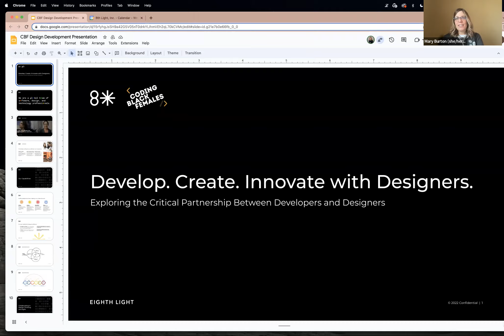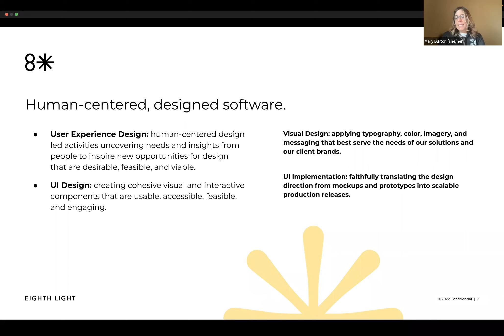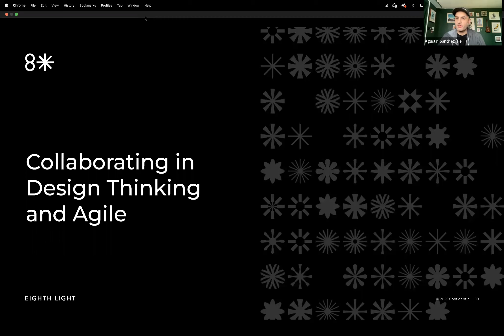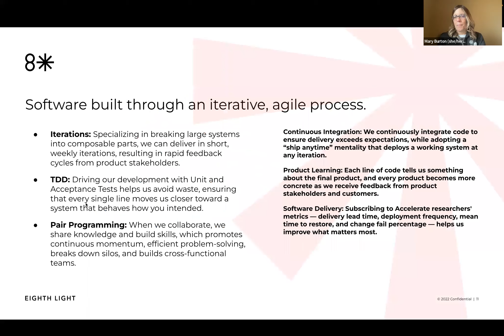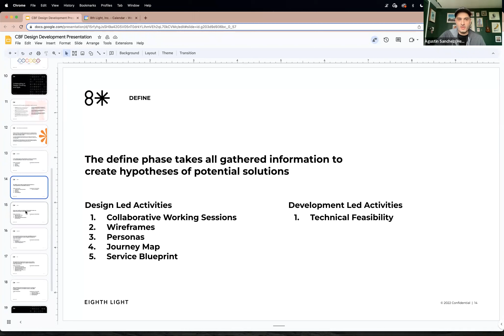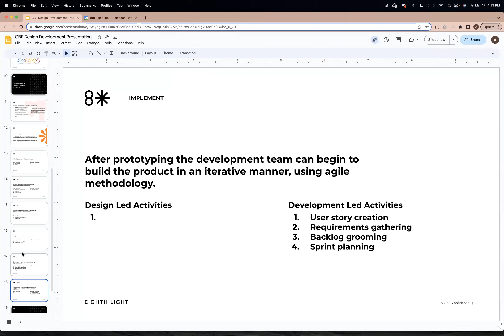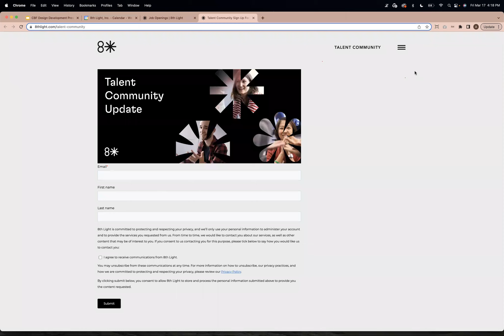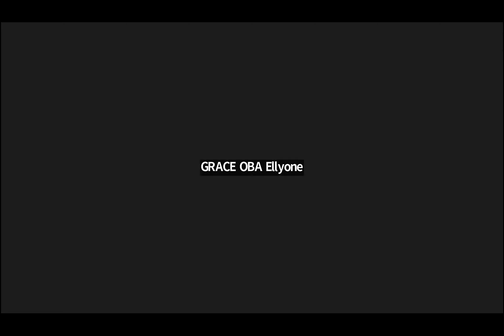8th Light Insight Evening: Develop.Create.Innovate with Designers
8th Light hosting a one-off Insight Evening on Friday 17th March.

Topic included in this Insight Evening centred around Working with Designers / the impact of design on software projects.

- Timestamps -
00:00 - Introduction
04:10 - Exploring the Relationship Between Software Developers and Designers
15:50 - Design Thinking Principles
21:25 - Design Thinking Processes
28:11 - Collaborating in Design Thinking and Agile
33:05 - Question Asked
40:00 - Step by Step Stages
01:08:40 - Q&A